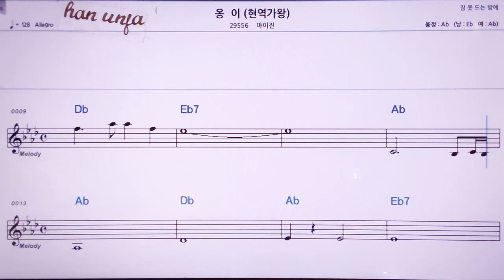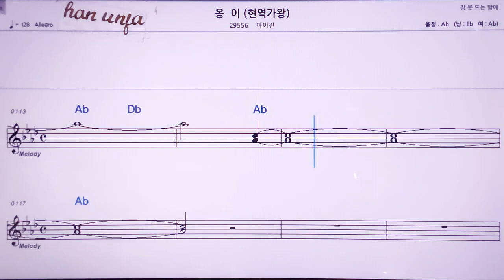💖옹이/마이진(현역 가왕 👍MR,노래방, 악보, 코드,Karaoke With Sheet Music